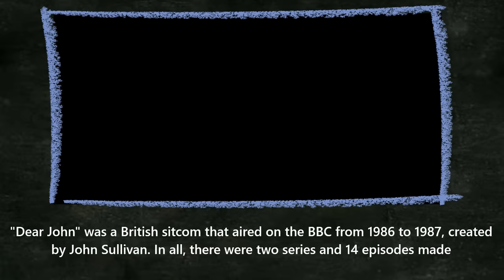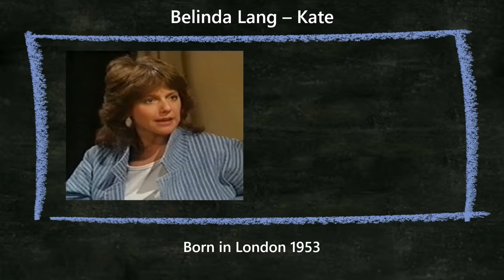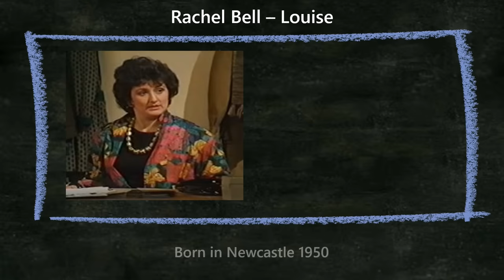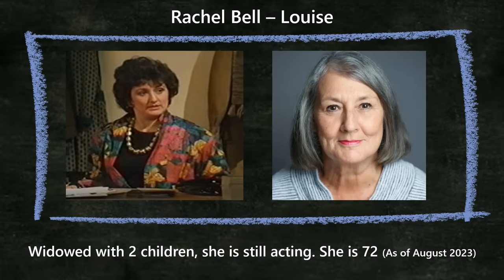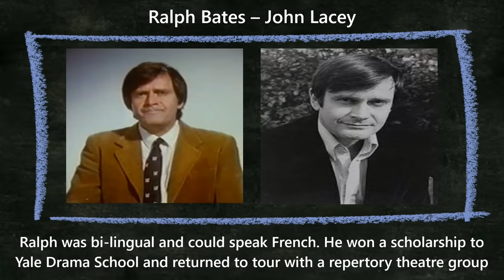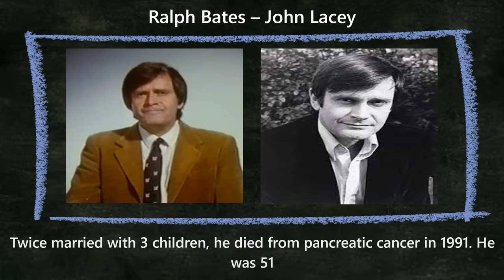British TV Comedy: Dear John - Where are they now?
Dear John, the BBC1 comedy series from the mid 1980's is the focus of today's video. We take a brief look back at the series and look at some of the main cast and ask. Where are they now?